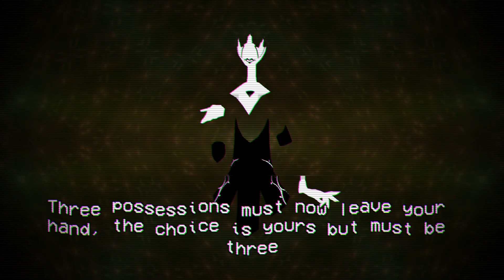Cassette Beasts Part 27 - Lamento Mori